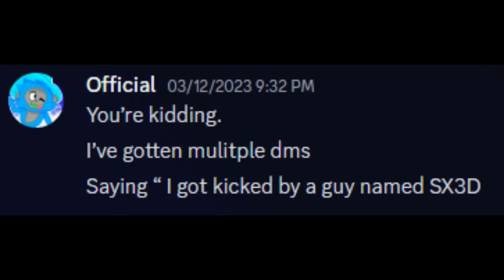The Rise of SX3D...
I hope you enjoyed, i put lots of time into this
ALL THE HELP I GOT! GO SUB!
Thumbnail: @FishStue
Video clips: @ChrisNadoVR @Snowy1195 @OfficialVR
Blender clip: @JaysXtremeGaming
THANKS TO YOU GUYS!!